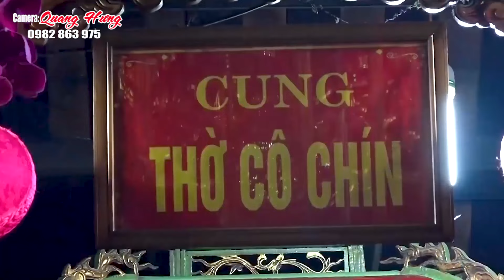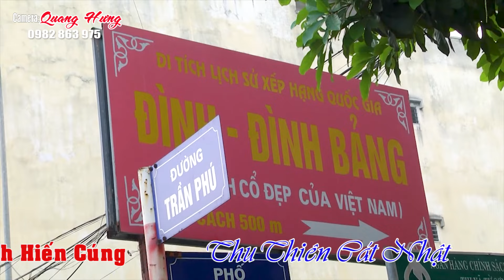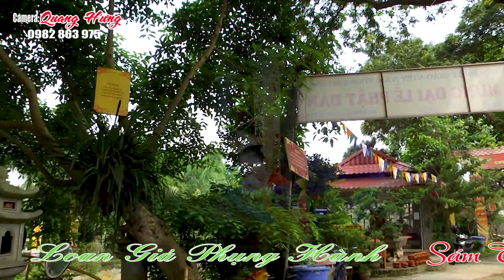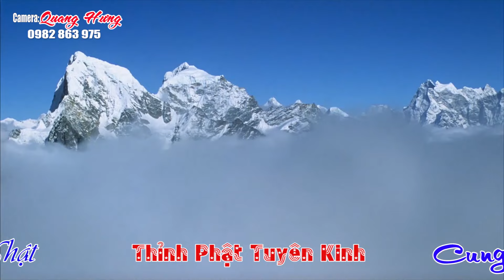Hát Văn Hầu Đồng 36 Giá Hay Nhất . Tại Thành Phố Lào Cai . Thanh Đồng . Vũ Thị Lan Hương . HD4